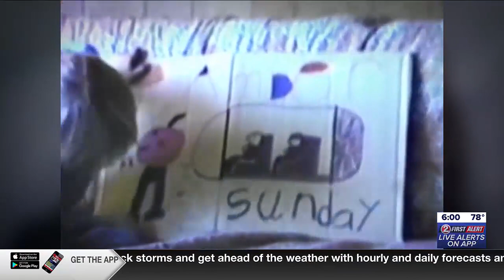Cold Case: 19-year-old Amber Wilde disappeared 25 years ago in Green Bay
A 19-year-old college student at UW Green Bay vanished 25 years ago this week and she’s never been heard from again.